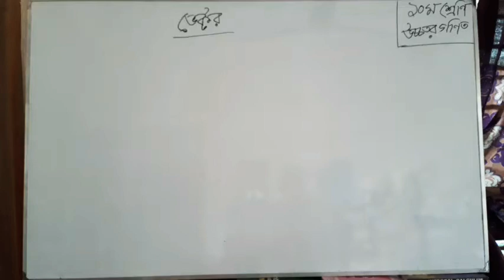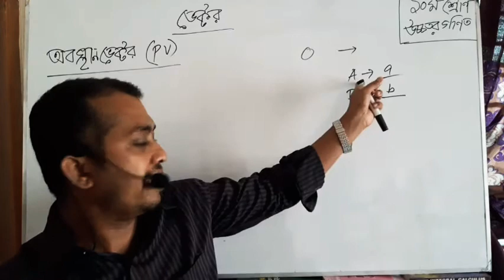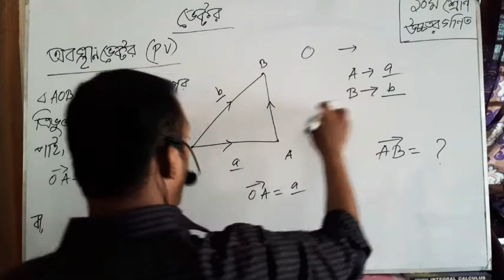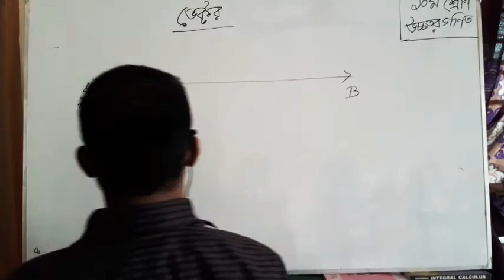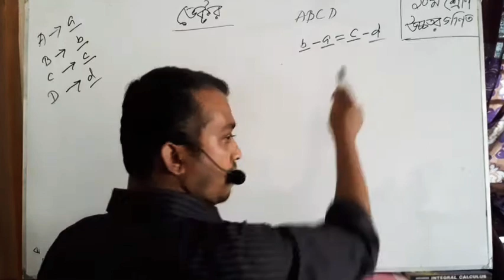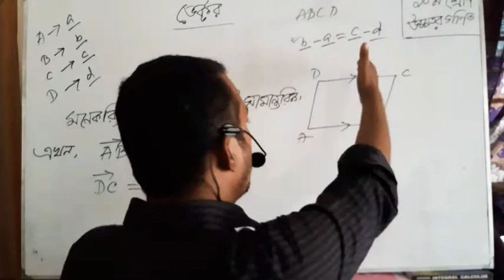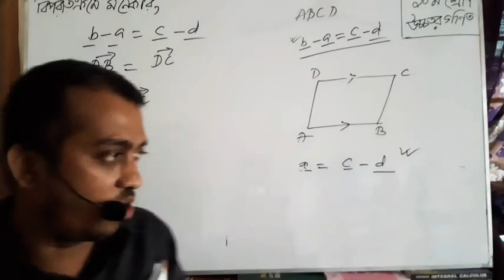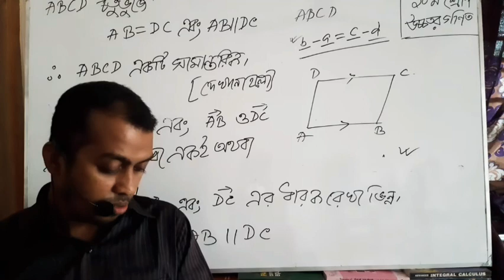য়ঃ ভেক্টর এর উপর বেসিক কিছু আলোচনা ও সমস্যা সমাধান।